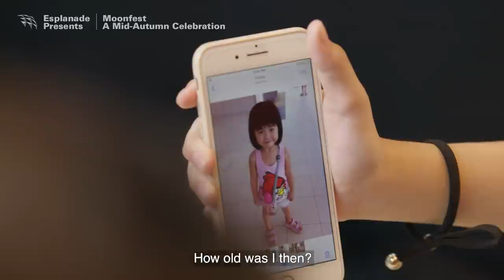Moonfest 艺满中秋 Online | Canto @ Heart | Offstage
Dialects are a cultural heritage and root identity of the Chinese ethnicity. To discover one’s ancestral lineage, one often finds it through their mother tongue.

Join Estella Kwok and her grandniece Sherilynn Tan as they engage in a lively heart-to-heart conversation about Mid-Autumn Festival traditions, while rediscovering the beauty of the Cantonese dialect through simple words and phrases.

This newly-produced video will be available from 27 September (Sun).

About Moonfest Online
Presented by Esplanade – Theatres on the Bay, Moonfest – A Mid-Autumn Celebration is an annual traditional Chinese arts festival held in celebration of the Mid-Autumn Festival. In its 16th edition, Moonfest goes online and presents the opportunity for families and friends, young and old to be exposed to and rediscover the intrinsic beauty of quality traditional Chinese arts. From 25 Sep – 4 Oct 2020, Moonfest Online presents a host of more than 20 online performances and events, including the special Virtual Lantern Walk.

It is especially in these uncertain times that the arts can comfort, provide perspective and lift spirits. If you can, please help Esplanade to do more to bring the joy of the arts to our diverse communities at: